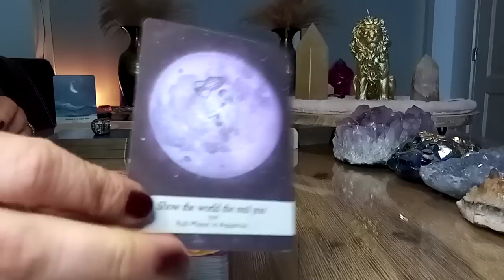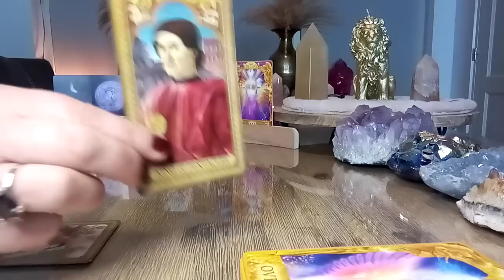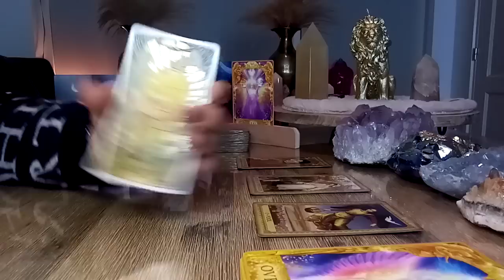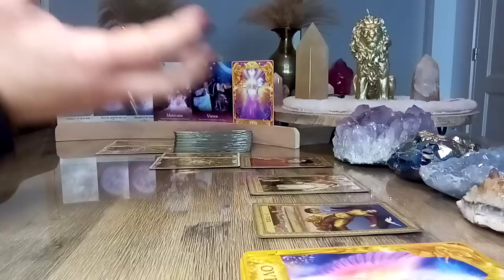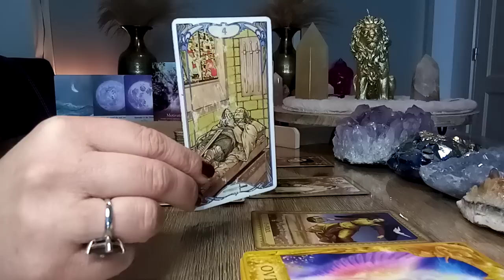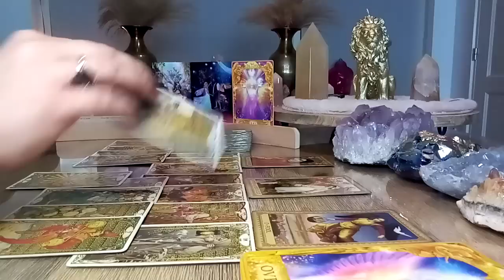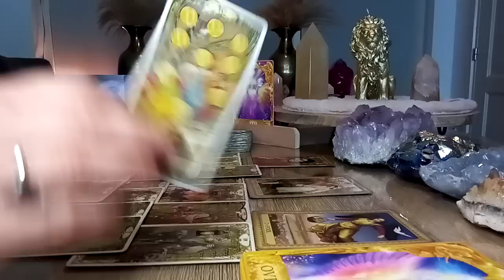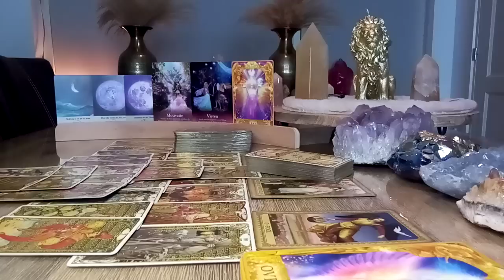Engelenboodschap 😇 Vrijdag 7 april 2023 💫 De sprong in het diepe wagen.. 🙏🍀❤️